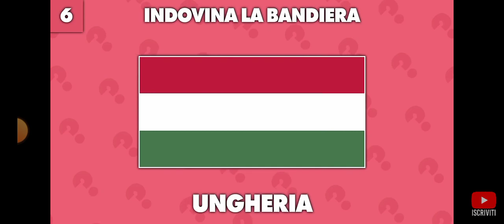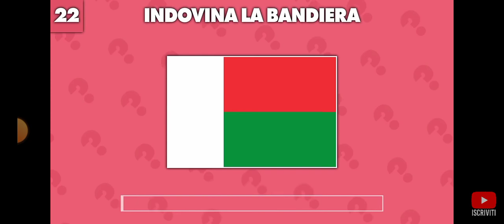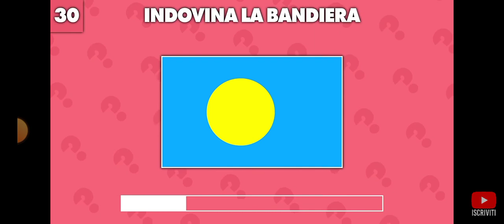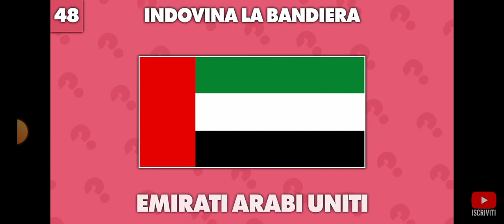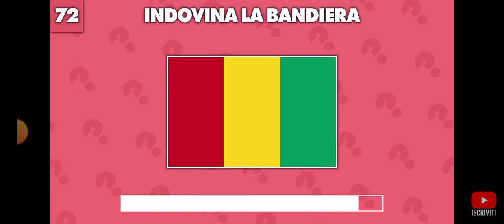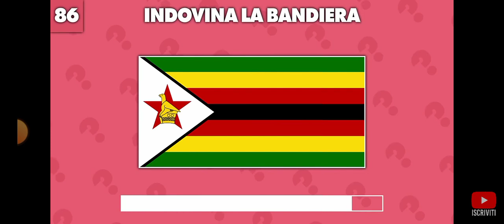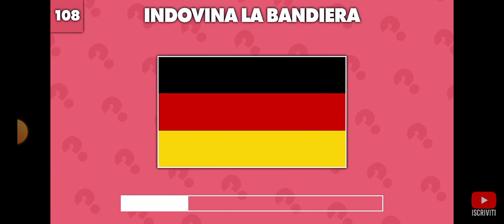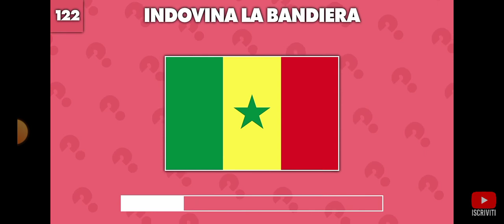La Mela indovina le bandiere😱